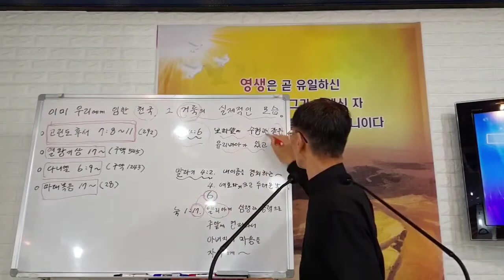270. 십자가는 무겁다. 그러나 세상 짐은 더욱 무겁다. 김종욱목사